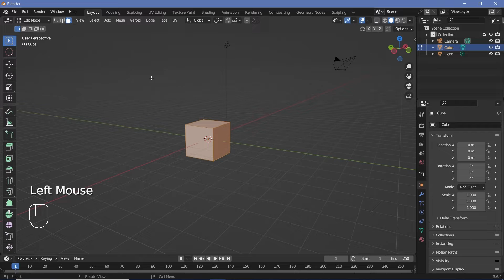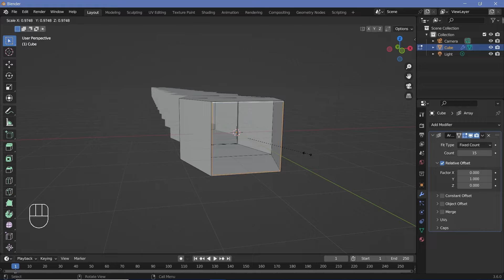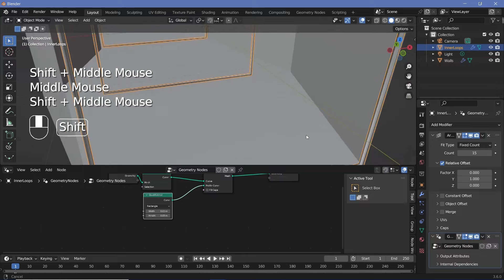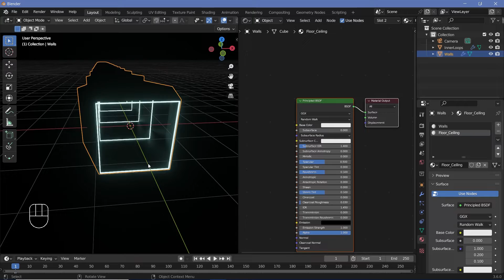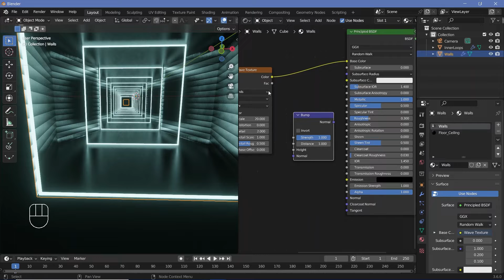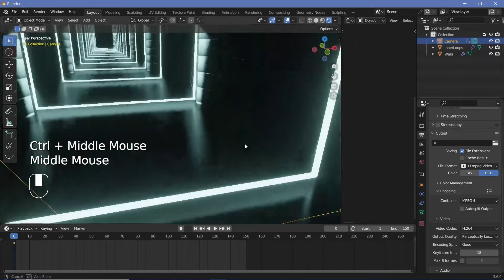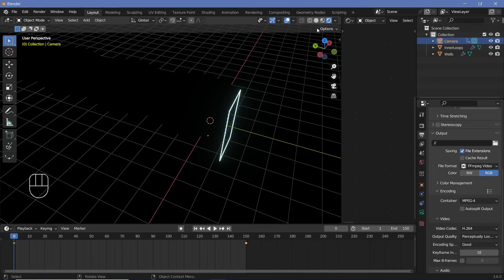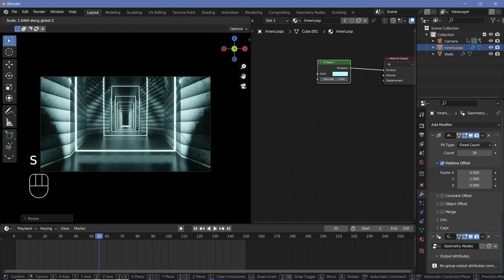Dark Halloween Hallway Loop - Blender Tutorial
With Halloween around the corner, a few dark, mysterious, and spooky videos are more than deserved. Going back to the basics is always the best way to keep the creativity flowing and it's a great way to remove an artist's block!

Time-Stamps:

0:00 Intro
0:16 Modelling the Hallway
3:21 Geometry Nodes for the Inner Loops
5:10 Shading and Texturing
8:33 Rescaling
9:10 Animating the Camera
11:47 Fading Out the Edge for Looping
14:24 Final Render / Outro

External Assets:

Nil/-